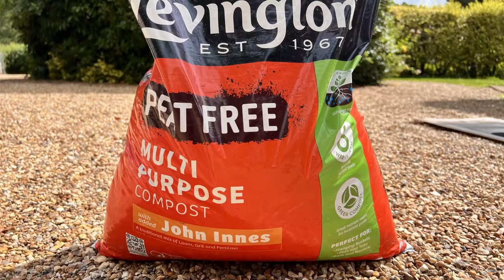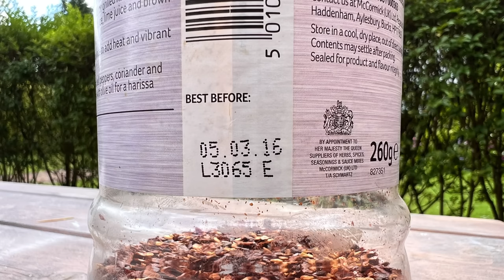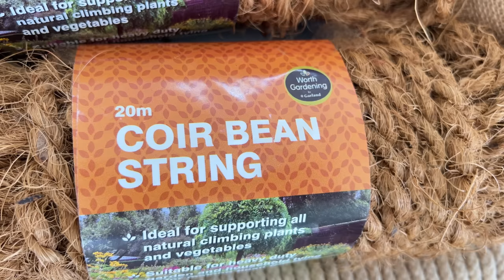LAMP MAKEOVER ~ DIY Stone Look ~ DIY Vintage Metal Look ~ Home Decor on a Budget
It’s lamp makeover week! Create high end home decor on a budget by revamping your existing lamps with a stone look effect that’s super easy to create and uses up your old herbs and spices!!
Want to mix things up with a vintage metal look? I’ll show you how!
Need to give your lampshades a budget friendly easy makeover? I’ll show you an idea for that!
What to do with those ugly plastic flexes dangling around? No worries, I’ve go a solution to that too!
This is not just DIY, there’s lots of home decorating too as those newly revamped lamps have to go somewhere so I’ll show you how I style them in my home here in Sussex England!

H E L P  S U P P O R T  T H E  C H A N N E L!

Joint compound/wall filler:
US & others

Rub ‘n Buff for the vintage metal look:
US & Others

This is a nice black matte spray paint:
US & Others

This coir is very similar to the one I use:
US & Others

Annie Sloan Chalk Paint: Old White and lots of other colours

Delighted to have you join me. If you're all about transforming your living space into a stylish home without straining your budget, you've landed in the perfect spot. I'm genuinely enthusiastic about guiding you through the captivating world of home decor. Whether your abode is grand or cozy, I'm here to help you curate a dwelling that resonates with your unique personality.
Join me on this exciting journey where we embrace the art of recycling, reusing, repurposing to craft stunning home environments. And guess what? My love for discovering hidden gems through fantastic foraging adventures through thrift stores, auctions, charity shops and nature comes right along with it! Home is where the heart is, and I firmly believe that crafting a space that speaks to your soul can profoundly impact your well-being. The joy of instilling confidence and uplifting spirits through clever, cost-effective decor solutions is what drives me.
Let's embark on a mission to metamorphose houses into personalised homes, all while keeping expenses to a minimum. If you're seeking a treasure trove of ideas to adorn your living space with a touch of "you," then you've found your home decor haven.
Get ready for budget-friendly makeovers that'll leave your space looking and feeling more inviting than ever!